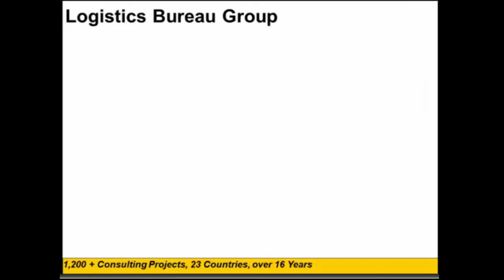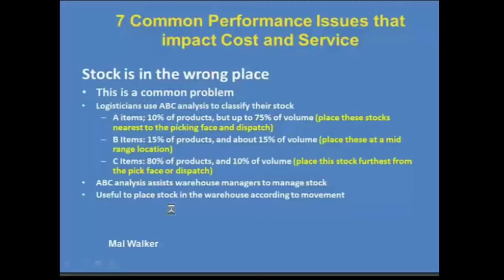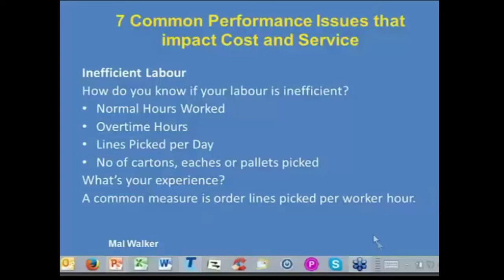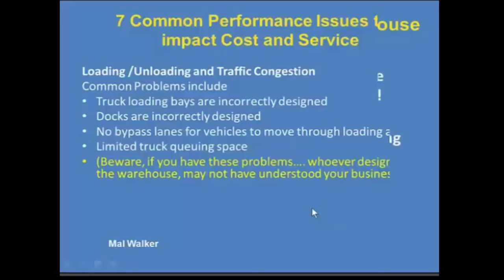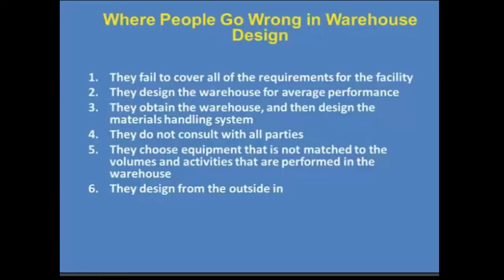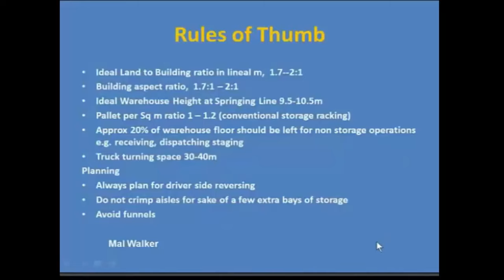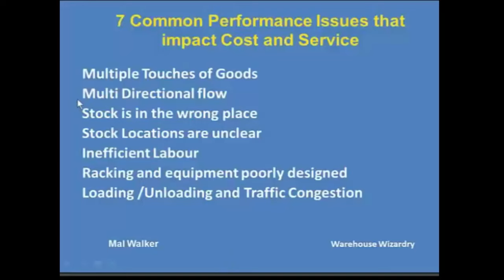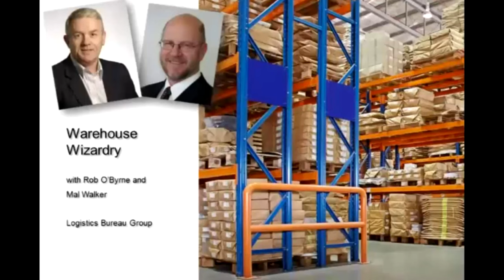Warehouse Wizardy Webinar - 17 December 2015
A recorded webinar on Warehouse Wizardy

👇 TIMESTAMPS (in case you want to skip) 👇

0:00 Intro
0:24 Who we are
1:29 Warehousing presentation coverage
4:09 7 Common Performance Issues
24:48 3 easy DIY fixes for your warehouse
29:34 Where people go wrong in warehouse design
33:33 Cost effective upgrades
34:49 Designing warehouse
50:13 Summary
50:54 Other resources and questions
57:27 Outro